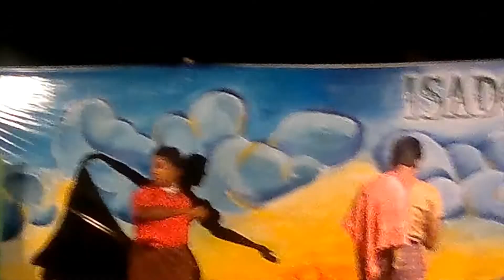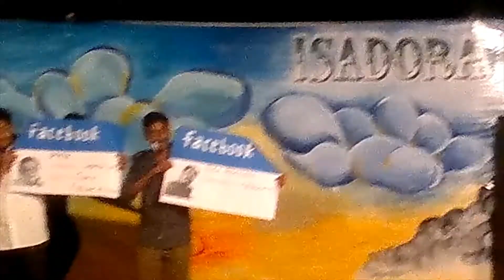The Ultimate Don - Spoof at LH day celebrations (Isadora)